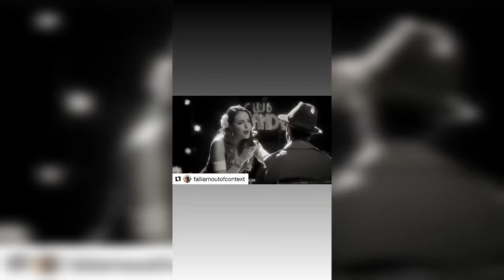instagram Stories | Elizabeth Gillies | Behind the Scenes Dynasty Season 4